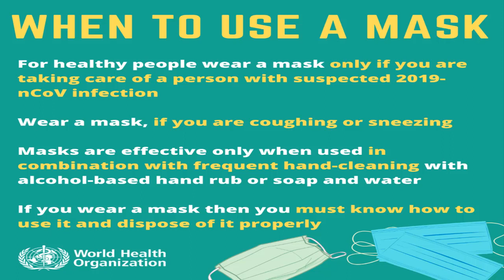क्या Coronavirus से बचने के लिए सबको मास्क पहनना जरूरी है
coronavirus mask make,
coronavirus mask malayalam,
coronavirus mask tamil,
coronavirus mask telugu,
coronavirus mask using,
coronavirus mask advertisement,
coronavirus mask kaise banaye,
coronavirus mask banane ka tarika,
coronavirus mask vlog,
coronavirus mask animation,
coronavirus mask bangladesh,
coronavirus mask bd,
coronavirus ka mask kaise banate hain,
british coronavirus mask funny,
coronavirus ka mask kaise banaye,
coronavirus mask rcnn,
cold coronavirus mask,
coronavirus mask in telugu,
corona virus protection mask in hindi,
hong kong coronavirus mask,
coronavirus mask n95 home depot,
coronavirus mask tiktok,
coronavirus mask tissue,
mask vs coronavirus,
coronavirus mask won't protect you
n95 mask making home,
n95 mask washable,
n95 mask hindi,
n95 mask india,
n95 mask manufacturing machine,
n95 mask unboxing,
n95 mask making machine,
n95 mask tamil,
n95 mask review hindi,
n95 mask malayalam,
n95 mask amazon,
n95 mask alternative,
n95 mask animation,
n95 mask abp maza,
n95 mask abp news,
n95 mask advantage,
n95 mask advertisement,
n95 mask alternative diy,
n95 mask and respirator,
n95 mask benefits,
n95 mask black,
n95 mask buy online india,
n95 mask bengali,
n95 mask banane ka tarika,
n95 mask bangla,
n95 mask banana,
n95 mask brands,
n95 mask buy india,
n95 mask banane ki vidhi,
n95 mask cleaning,
n95 mask cost in india,
n95 mask construction,
n95 mask can be reused,
n95 mask cleaner,
n95 mask change filter,
n95 mask can use how many times,
n95 mask comparison,
n95 mask care,
n95 mask composition,
n95 mask details,
n95 mask dettol,
n95 mask delhi,
n95 mask design,
n95 mask duration,
n95 mask dikhaye,
n95 mask duckbill,
n95 mask disposable,
n95 mask donning and doffing,
n95 mask doc willie,
n95 mask explained,
n95 mask export,
n95 mask expiry,
n95 mask expiration date,
n95 mask ebay,
n95 mask explanation,
n95 mask export ban,
n95 mask electric,
n95 mask exhale valve,
n95 mask em general,
n95 mask for kids,
n95 mask filter,
n95 mask fit testing hindi,
n95 mask features,
n95 mask flipkart,
n95 mask fit testing,
n95 mask filter change,
n95 mask for sale,
n95 mask for infants,
n95 mask ghar par kaise banaen,
n95 mask glasses,
n95 mask guidelines,
n95 mask grade,
n95 mask goatee,
n95 mask gasket,
n95 mask guardian malaysia,
n95 mask gone,
n95 mask how to wear,
n95 mask how to use,
n95 mask homemade,
n95 mask how its made,
n95 mask how to wear tamil,
n95 mask how to wear telugu,
n95 mask how to buy,
n95 mask how to wear price,
n95 mask in tamil,
n95 mask in hindi,
n95 mask is washable,
n95 mask images,
n95 mask in malayalam,
n95 mask in kolkata,
n95 mask in delhi,
n95 mask in chennai,
n95 mask in hindi price,
n95 mask japan,
n95 mask jeddah,
joem n95 mask,
n95 mask kaise banaye,
n95 mask kitne din chalta hai,
n95 mask kaise banta hai,
n95 mask kaise banaen,
n95 mask kaise pahne,
n95 mask kaise banate hain,
n95 mask kannada,
n95 mask kaisa hai,
n95 mask kaise use karen,
kn95 mask,
kn95 mask review,
kn95 mask making machine,
kn95 mask vs n95 mask,
kn95 mask price in bangladesh,
kn95 mask washable,
kn95 mask how to use,
kn95 mask meaning,
kn95 mask n95,
kn95 mask smartmi,
n95 mask life,
n95 mask layer,
n95 mask lifespan,
n95 mask lazada,
n95 mask luis manzano,
n95 mask luis,
n95 mask life pharmacy,
n95 mask leak test,
n95 mask looks like,
n95 mask lowes,
n95 mask manufacturer india,
n95 mask making machine india,
n95 mask niosh,
n95 mask nepal,
n95 mask n stands for,
n95 mask near me,
n95 mask nagmahal,
n95 mask need to be fitted,
n95 mask norge,
n95 mask nurse,
n95 mask nz,
n95 mask niosh approved,
n mask n95,
n90 and n95 mask,
n95 mask original,
n95 mask online,
n95 mask osmosis,
n95 mask on amazon,
n95 mask out of stock,
n95 mask opening,
n95 mask on plane,
n95 mask online shopping,
n95 mask or surgical mask,
n95 mask online mi,
n95 mask photo,
n95 mask picture,
n95 mask price india,
n95 mask price hindi,
n95 mask price in kolkata,
n95 mask price in delhi,
n95 mask production machine,
n95 mask price tamil,
n95 mask production line,
n95 mask pureme,
n95 mask qatar,
n95 mask review in tamil,
n95 mask review malayalam,
n95 mask reuse,
n95 mask review price,
n95 mask raw material,
n95 mask review telugu,
n95 mask reusable india,
n95 mask review for corona,
n95 mask respirator,
n95 mask r,
n95 mask substitute,
n95 mask stitching,
n95 mask supplier,
n95 mask size,
n95 mask shop,
n95 mask structure,
n95 mask sterilization,
n95 mask safety,
n95 mask side effects,
n95 mask seal check,
n95 mask test,
n95 mask types,
n95 mask tutorial,
n95 mask technology,
n95 mask teardown,
n95 mask tamil review,
n95 mask trivandrum,
n95 mask test kit,
n95 mask unboxing in hindi,
n95 mask use how many times hindi,
n95 mask using,
n95 mask use and throw,
n95 mask uses in tamil,
n95 mask use how many times,
n95 mask validity,